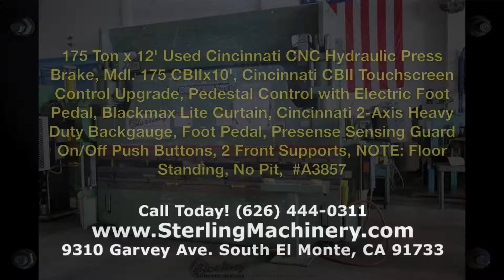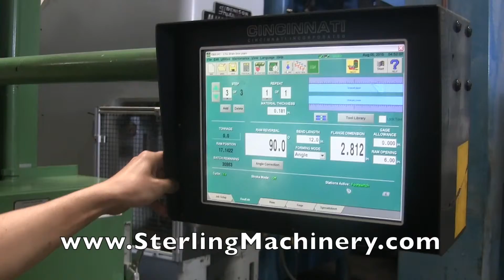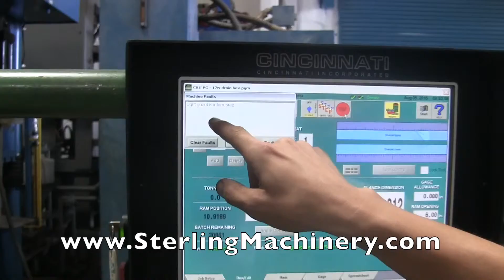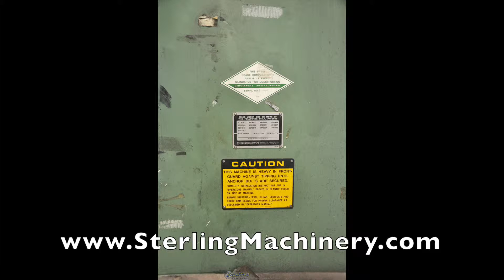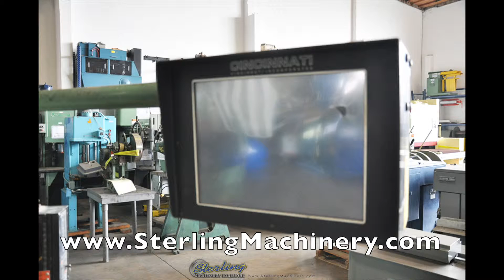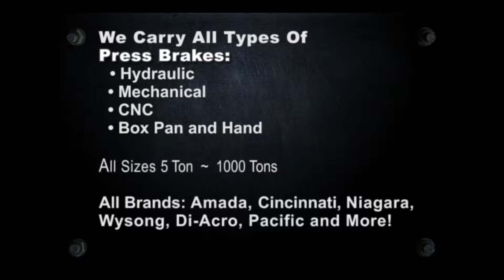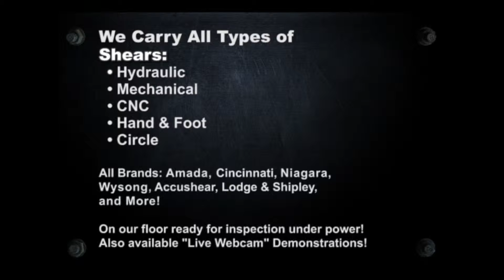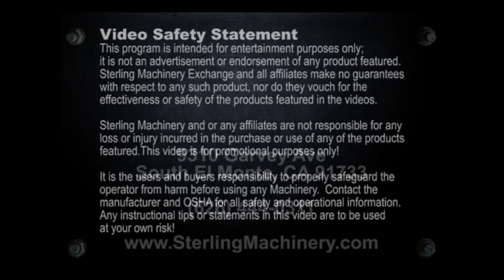175吨×12'二手辛辛那提数控液压折弯机，MDL。 175 CBIIx10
175吨×12'二手辛辛那提数控液压折弯机，MDL。 175 CBIIx10“，辛辛那提CBII触摸屏控制升级，基座控制电动脚踏板，Blackmax精简版窗帘，辛辛那提两轴重型后挡料，脚踏板，Presense传感卫队开/关按钮推，前2支持，注：落地，无地坑，A3857
To Buy or sell new or used press brakes for sale please

To Sell Your Used Press Brake, Cnc Brake Press Machinery, or Press Brake Tooling